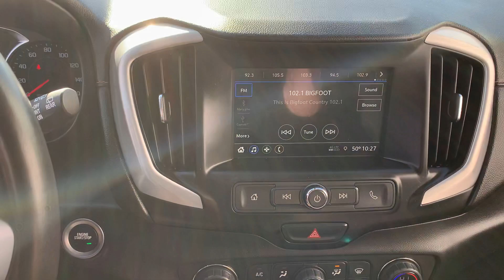Stock 5571DG 2019 GMC Terrain 3GKALTEV4KL284096